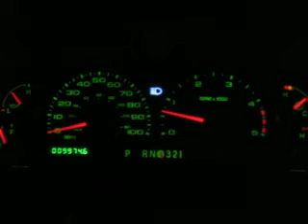2004 ford F-250 6.0L powerstroke turbo diesel 0-60 mph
2004 ford f-250 powerstroke turbo diesel 6.0L 6-60 mph